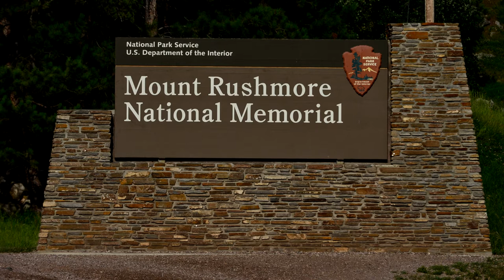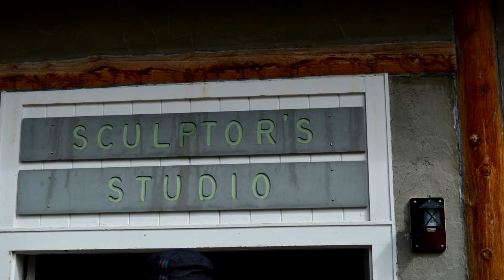Mount Rushmore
A video from Mount Rushmore National Memorial. Located in the Black Hills of South Dakota. Also included is some pictures from the Peter Norbeck Scenic Byway.